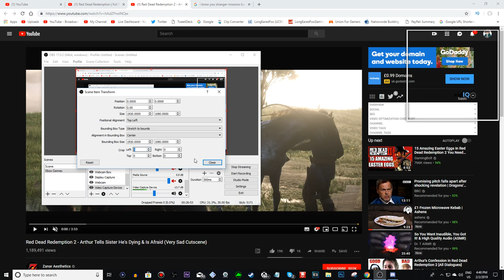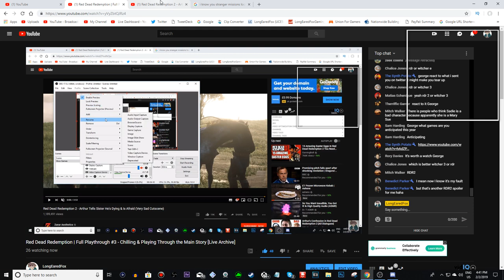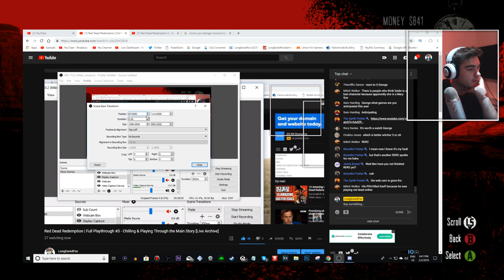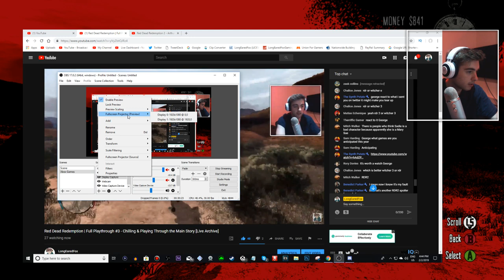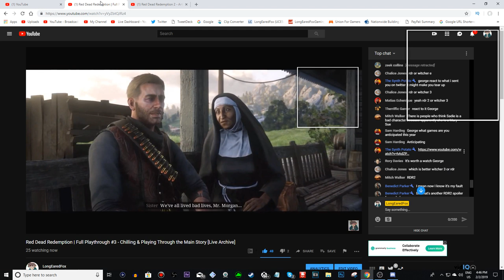Red Dead Redemption | Full Playthrough #3 - Chilling & Playing Through the Main Story [Live Archive]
▶So today is the definite final episode of the Read Dead 1 playthrough, we finished off Mexico in the last stream and we're going to finish of the rest of the story in West Elizabeth & go hunt down Dutch Van Der Linde. Hope you guys enjoy :)

▶Social Media Links:
▶Add me on Snapchat: LongEaredJerboa